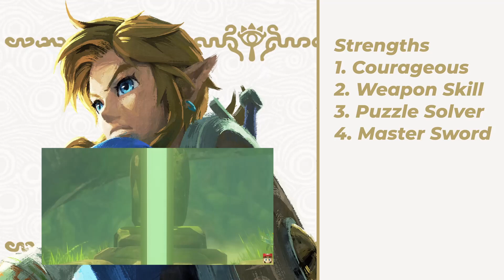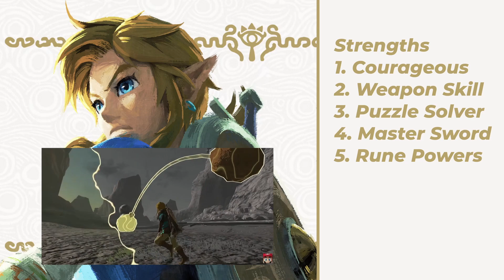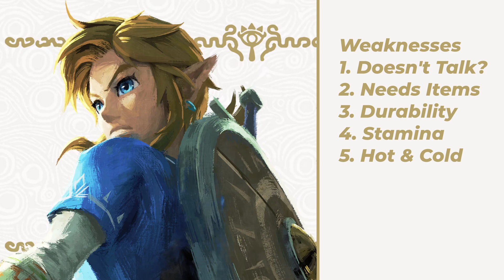Who Would Win? Link (Zelda) VS Dante (Devil May Cry)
A.I. Simulated Tournament! Round 1 - Match 2
This week is the 2nd match of our A.I. Battle Sim Tournament of video game characters using chatgpt4 chatgpt - The art was generated by DALL-E in ChatGPT4 - Today we have Link the Hero of Time from Legend of Zelda facing off against Dante from Devil May Cry!

Timestamps below!

Be sure to tune in to see who's fighting next match!

Intro - 0:00
Pre-Battle Lore Piece - 0:37
Strengths & Weaknesses - 01:26
The Battle - 05:15